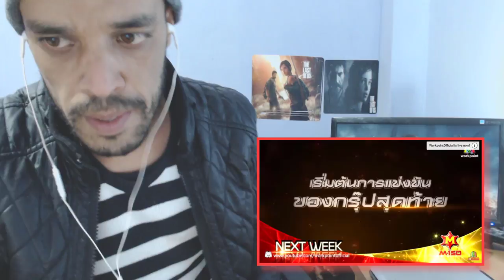สัปดาห์หน้า เริ่มต้นการแข่งขันของกรุ๊ปสุดท้าย Group D | THE MASK SINGER 3 |REACTION| جزائري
Assalamu alaikum ,

My Full Name : Ferah Samir
My adress : Chlef / Chettia Zone10 n539
zip code : 02170